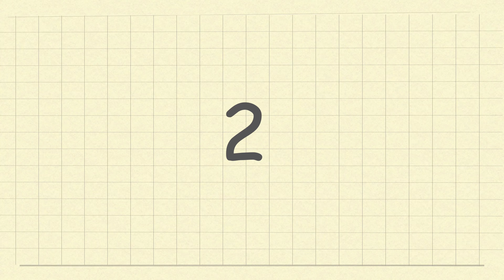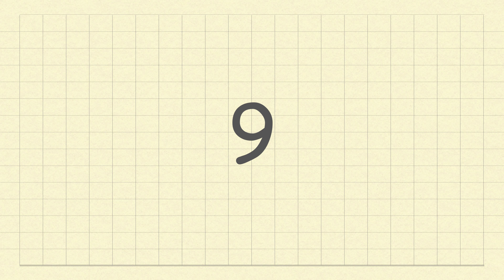พระบัญญัติ ๑๐ ประการ